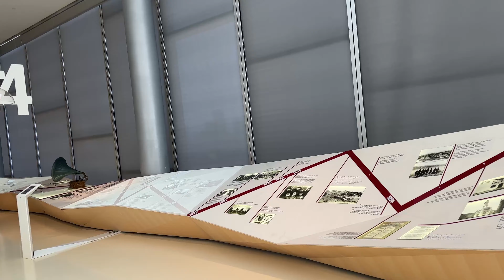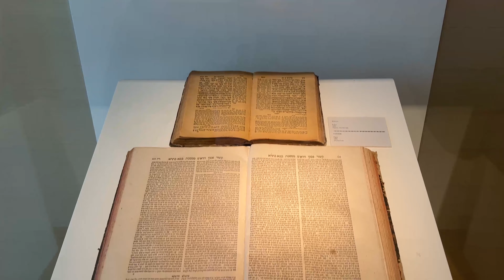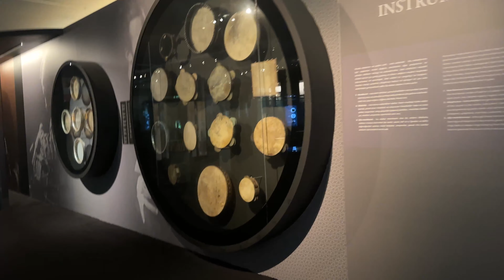Heydar Aliyev Centre in Baku, Azerbaijan | হায়দার আলিয়েভ সেন্টার বাকু, আজারবাইজান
কেমন আছেন সবাই। আজ আমি আপনাদের দেখাব হায়দার আলিয়েভ সেন্টার বাকু । আসা করি সবাই আমরা ভিডিও টি লাইক এবং শেয়ার করবেন।